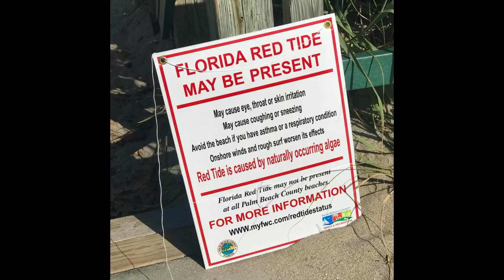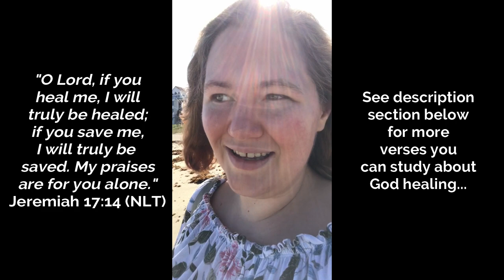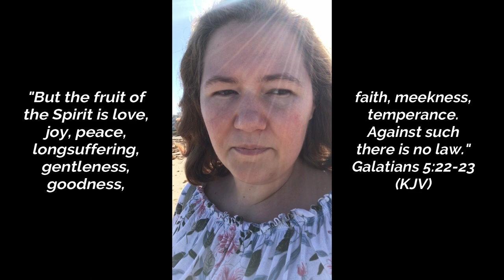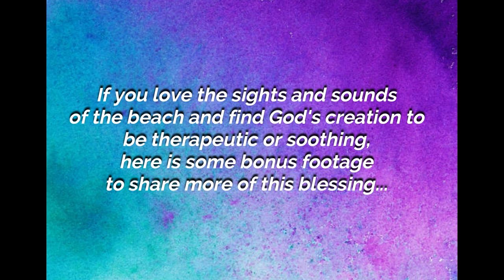Washing Away My Footprints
~ Additional Scripture ~

God's Healing:
Exodus 15:26, Psalm 41:3 & 147:2-3, Isaiah 53:5, Jeremiah 3:22 & 30:17, Matthew 11:28-29, Mark 5:34, Acts 10:38, James 5:15, 1 Peter 2:24, and many more!

Sea General and Turmoil:
Psalm 107:29, Isaiah 43:2-3, Jeremiah 5:22 & 31:35, Zechariah 14:8, Matthew 8:27, Revelation 20:13 and more!

God's Peace:
Numbers 6:24-26, Isaiah 26:3, Psalm 29:11, Proverbs 16:7, John 14:27 & 16:33, Hebrews 12:14, Philippians 4:7, James 3:17-18, 1 Peter 3:11 & 5:7, 2 Thessalonians 3:16, and many more!

Straight Path:
Deuteronomy 5:32 & 17:11, Numbers 20:17, Joshua 1:7, Psalm 5:8, Proverbs 4:25-27, 2 King 22:2, Ezekiel 1:12, Hebrews 12:11-13, John 14:6, Matthew 7:13 and many more!

Pick up my book "Perfect Love: A Hero's Journey" on Amazon: